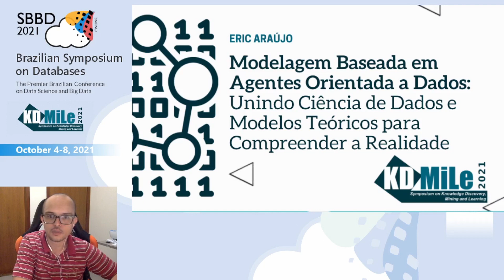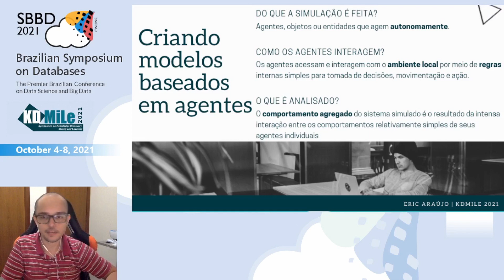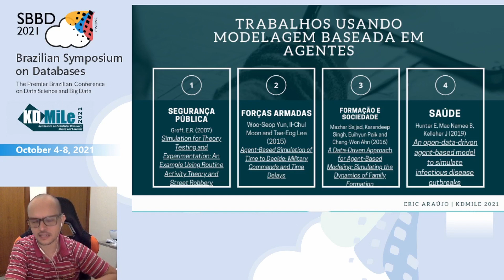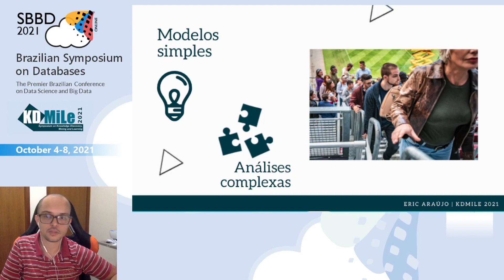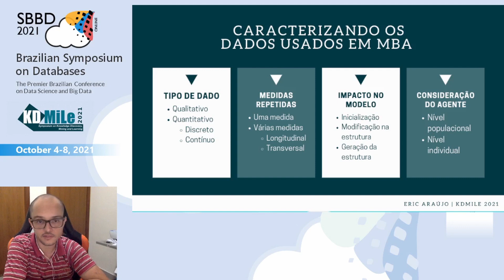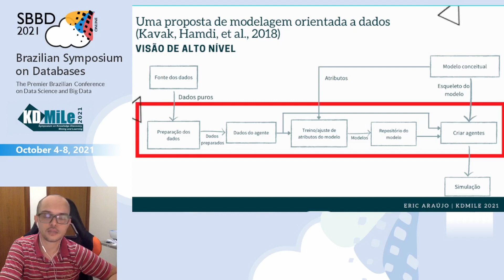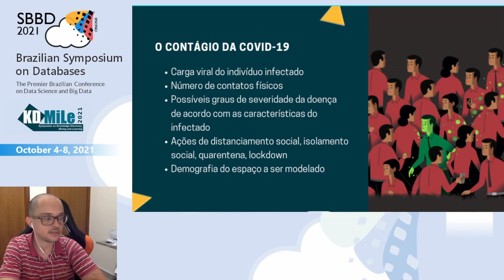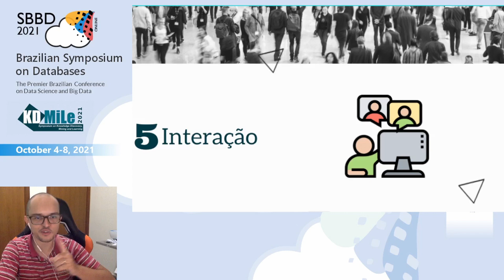KSN2 (07/10, 10h45 -12h00) - KDMiLe 2021 - Eric Araújo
Modelagem Baseada em Agentes Orientada a Dados: Unindo Ciência de Dados e Modelos Teóricos para Compreender a Realidade – Eric Fernandes de Mello Araújo (Departamento de Ciência da Computação, UFLA).